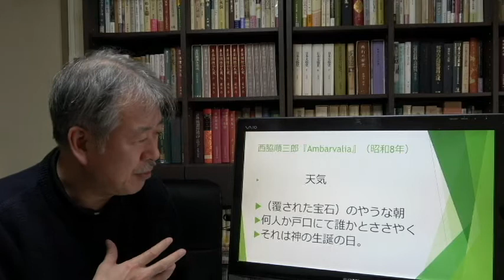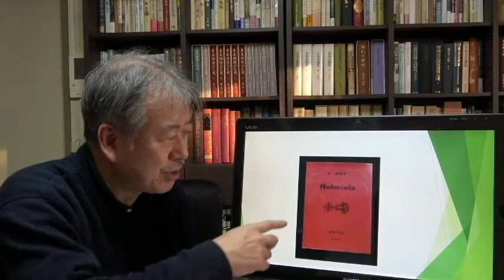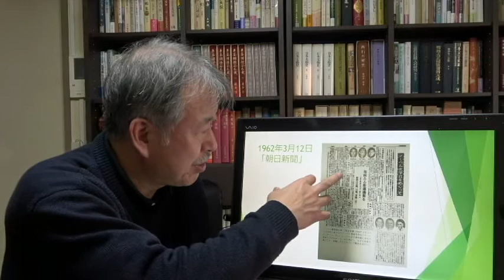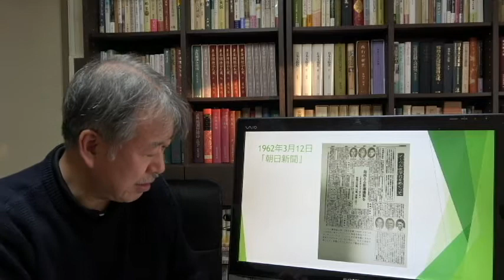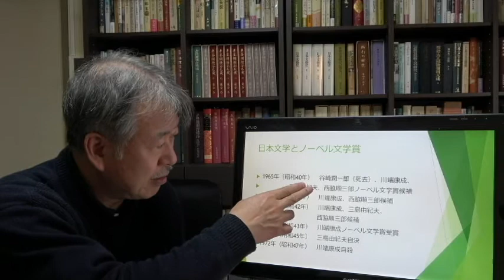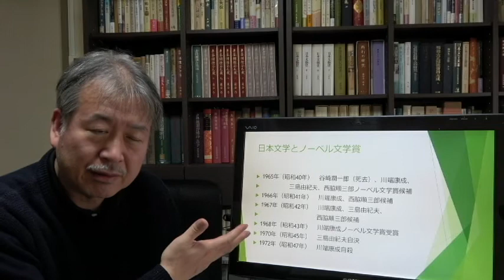「西脇順三郎の世界 ノーベル賞候補の詩人」東海学園大学教授 加藤孝男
西脇順三郎の生涯と作品を、東海学園大学教授、加藤孝男が語ります。
ノーベル賞候補の詩人として、三島由紀夫、川端康成らと文学賞を争った詩人の肖像を描きます。